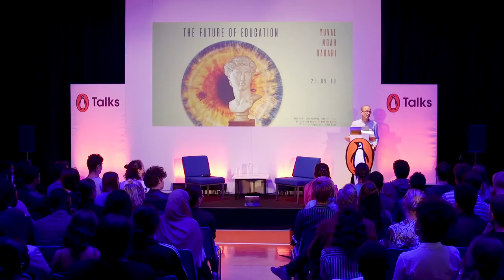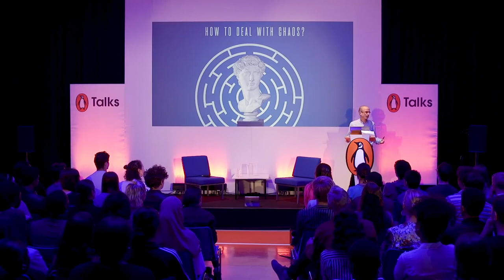The Future of Education - Yuval Noah Harari & Russell Brand - Penguin Talks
Yuval Noah Harari spoke with 350 young people in South London together with comedian and presenter Russell Brand. In this first-ever Penguin Talk, Harari shared his thoughts on the future of humanity in an honest conversation with Brand and the young audience about the challenges facing the next generation (and how they might be overcome).